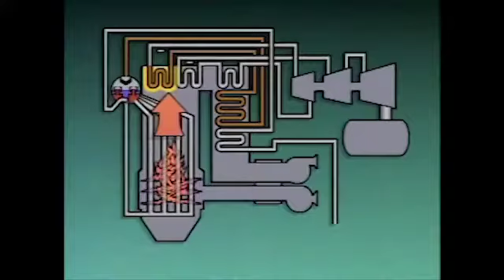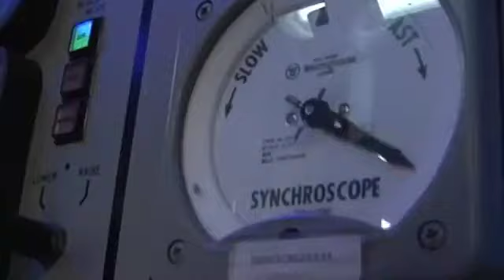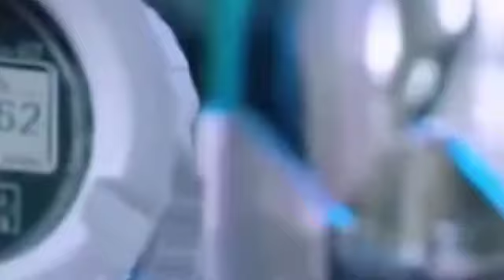China's new aircraft carrier Type 003 | Named Fujian | 2022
China's new aircraft carrier Type 003 | Named Fujian | 2022 | Latest China

chinas new aircraft carrier launch
bigest aircraft carrier China's new aircraft carrier Type 003 | Named Fujian | 2022 | Latest China